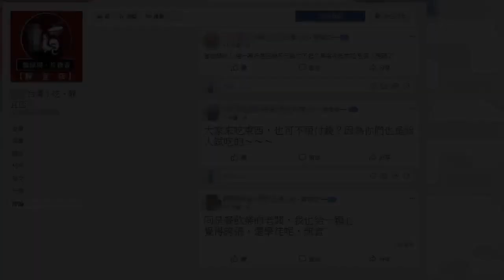小吃店欠薪稱「學徒不給錢」 遭勞工局裁罰20萬元 | 網搜熱話題 | 社會 | 聯合新聞網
小吃店欠薪稱「學徒不給錢」 遭勞工局裁罰20萬元用LINE傳送 +分享分享留言列印A-A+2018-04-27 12:34聯合新聞網 綜合報導  台中市沙鹿區詹記台灣小吃靜宜店老闆遭爆積欠工讀生薪水，還理直氣壯宣稱「不是打工是學徒」，該名員工媽媽氣不過上網發文並向媒體投訴，消息一出許多網友氣憤至該店臉書粉絲團留下一星評價。台中市勞工局24日至該店稽查，認定業者給薪不足基本時薪規定、違反勞基法，又未全額支付工讀生薪水，情節重大，除要求業者補足積欠的薪水外，並裁罰20萬元。打工的鄭姓少年家中為單親家庭，有一名6歲的妹妹，為了分擔媽媽的辛勞決定改讀夜間部學校，半工半讀為自己籌措學費，今年2月下旬起至該小吃店打工，每日工作時間約3小時，共123小時。豈料老闆積欠兩個月薪水不願支付，向他詢問卻得到「你沒跟我說你要領多少」的回應，實際試算薪水後老闆又已讀不回。  少年媽媽周女士心疼兒子的遭遇，親自至店內與老闆約談，要求老闆依照起初所說的薪資給予薪水，並請來總店老闆協調，然而小吃店老闆卻改稱「少年只是學徒不是打工，所以沒有薪水」，甚至跋扈的說「不方便、沒錢」、「這樣給薪水我有損失」。周女士爆料兒子不是第一個領不到薪水的工讀生，過去有受害者工讀生領不到薪水向小吃店老闆反應，對方卻回應「沒有拿到錢人就會離開了啊」，流氓行徑讓他很是錯愕。小吃店的惡霸行徑曝光後，許多網友湧入店家臉書粉絲團留下一星評價，並留言灌爆粉絲團，包括「慣老闆」、「吃東西不給錢也可以，因為大家是來試吃的」等留言。根據《蘋果》報導，台中市勞工局24日接獲檢舉後，上午至該店稽查，判定業者未依法給予工讀生符合勞基法的時薪，又故意積欠薪水不願支付，因情節重大裁罰20萬元，並要求業者依勞基法最低時薪每小時140元的規定，補發足額薪資給遭欠薪的工讀生。